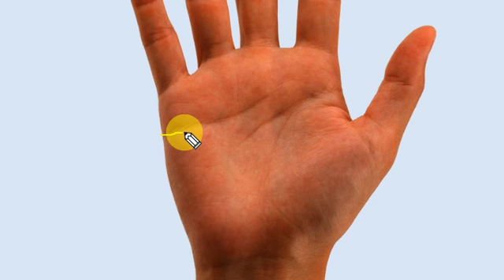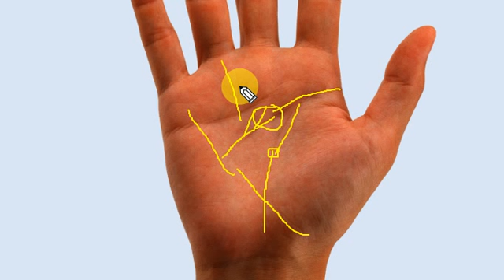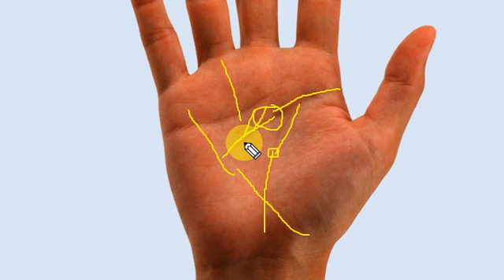Secrets Of Fractured Lines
Real Astrology By Vindhyachal Thakur

Personal (P) Analysis-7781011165 (Whatsapp Massage Only)